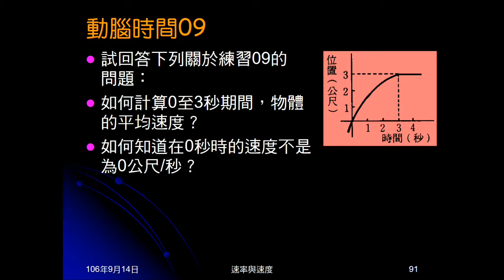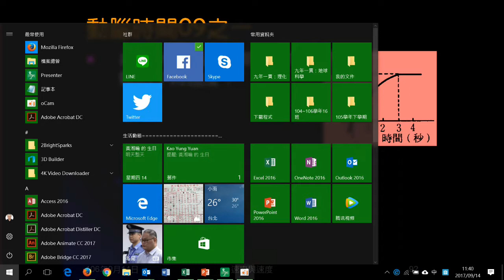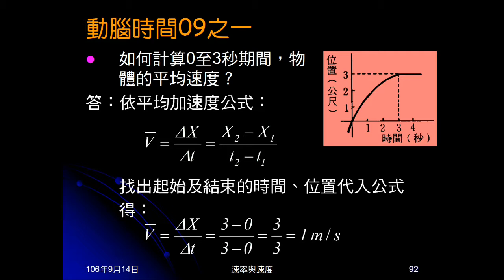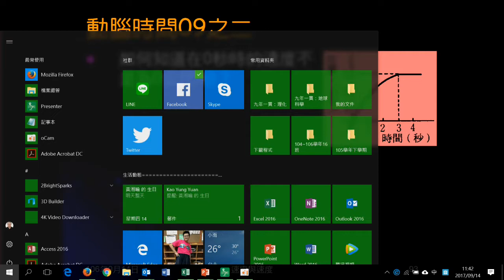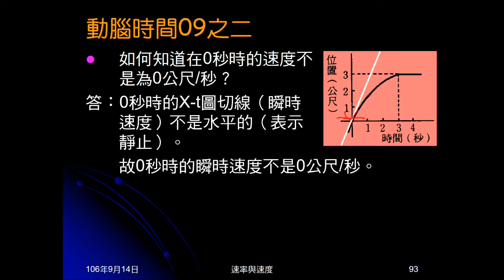106學年國三理化＿直線運動26：練習09；動腦時間09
練習09給X-t圖，問敘述何者正確。動腦時間09問練習09選項如何計算、判斷。